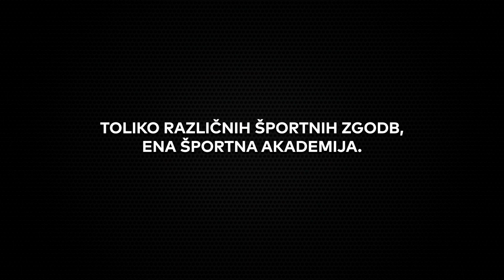Tiana Novak: "Moja največja prednost je, da sem zelo trmasta."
Mastercard® Športna akademija